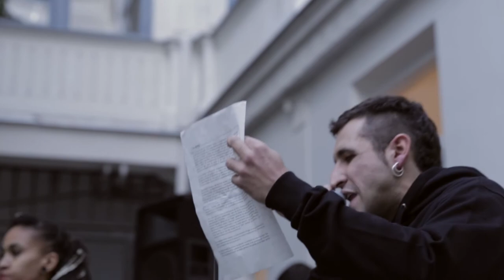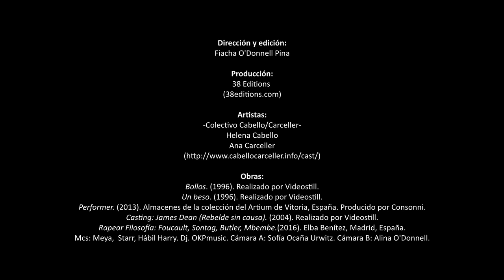Entrevista a Cabello/Carceller de Fiacha O'Donnell Pina (2016).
Cabello / Carceller es un equipo de artistas formado en 1992 por Helena Cabello y Ana Carceller (París, 1963 / Madrid, 1964). Viven y trabajan en Madrid (España), y actualmente enseñan en la Facultad de Bellas Artes de Cuenca, Universidad UCLM en Cuenca (España).

Iniciando su colaboración a principios de los noventa, Cabello / Carceller han desarrollado un trabajo interdisciplinario que utiliza diferentes medios -instalación, performance, video, escritura, dibujo- para examinar los medios hegemónicos de representación en las prácticas visuales, sugiriéndoles alternativas críticas. . Desde un enfoque conceptual, políticamente comprometido, utilizan estrategias como apropiación o performance y ficción para cuestionar las narrativas modernistas que evitan las políticas minoritarias mientras las citan de manera recurrente.
En busca de desvelar estas contradicciones, invitan principalmente a colaboradores aficionados, pero a veces también profesionales, que deben enfrentarse a situaciones o textos extraños y desconocidos. Aislados y fuera de contexto, estos protagonistas experimentan un desequilibrio creado entre ellos, la narración y las estructuras narrativas en las que se apoyan, contribuyendo frecuentemente a activar o ampliar su significado establecido. Como trabajo colaborativo, estos proyectos subrayan la importancia de construir o reescribir poéticas colectivas desde posiciones divergentes, recordando la necesidad de estudiar experiencias intersticiales y alternativas, revisando las políticas sexuales y de género, también aplicadas al diseño espacial y arquitectónico.
Cabello / Carceller han sido incluidos en Art and Queer Culture , un importante estudio histórico publicado por Phaidon Press y escrito por Catherine Lord y Richard Meyer. Su trabajo también aparece en The Queer Art of Failure, escrito por Jack Halberstam y publicado por Duke University Press, así como en el prólogo de la edición española de Female Masculinity (Masculinidad femenina) del mismo autor.

Una selección de exposiciones colectivas incluye: The Subjects , Spanish Pavillion at 56 Venice Biennale, Italy - Global Feminisms , Brooklyn Museum, New York and Davis Museum, Wellesley College, Massachusetts, USA - Fiction and Reality, MMOMA, Museo de Arte Moderno de Moscú, Moscú - BB4 Bienal de Bucarest: Sobre posibilidades de producción , Bucarest, Rumania - Bienal Latinoamericana de Artes Visuales , Curitiba, Brasil - reaccionar al feminismo. A Performing Archive, Akademie der Künste, Berlín y otros lugares europeos: Nuevas Historias. A New View of Spanish Photography and Video, Stenersen Museum, Oslo, Noruega / Kuntsi Museum of Modern Art, Vaasa, Finlandia / Kulturhuset, Estocolmo, Suecia / Royal Library, Dinamarca - Genealogías Feministas, MUSAC, León (España) - The Screen Eye o The New Image, Casino Luxembourg, Luxembourg - Cooling Out , Lewis Glucksman Gallery, Cork, Irlanda,En todas partes , CGAC, Santiago de Compostela (España).

Producción:
38 Editions

Artistas:
-Colectivo Cabello/Carceller-
Helena Cabello
Ana Carceller

Obras:
Bollos. (1996). Realizado por Videostill.
Un beso. (1996). Realizado por Videostill.
Performer. (2013). Almacenes de la colección del Artium de Vitoria, España. Producido por Consonni.
Casting: James Dean (Rebelde sin causa). (2004). Realizado por Videostill.
Rapear Filosofía: Foucault, Sontag, Butler, Mbembe.(2016). Elba Benítez, Madrid, España.
Mcs: Meya,  Starr, Hábil Harry. Dj. OKPmusic. Cámara A: Sofía Ocaña Urwitz. Cámara B: Alina O'Donnell.